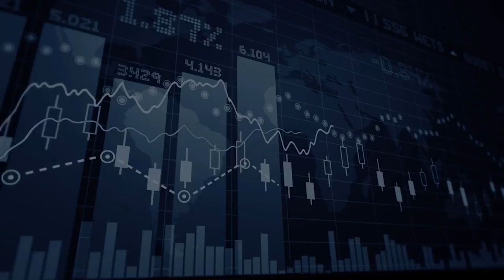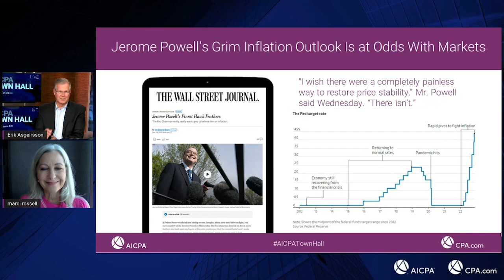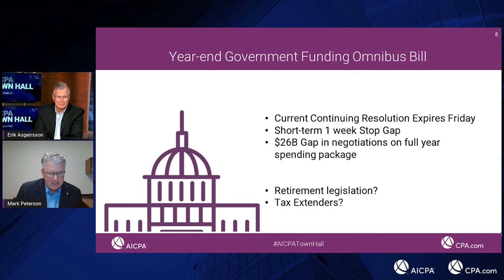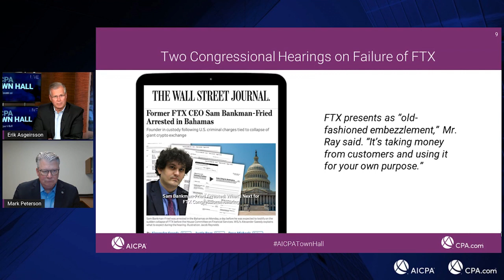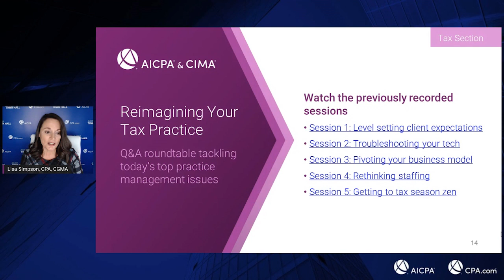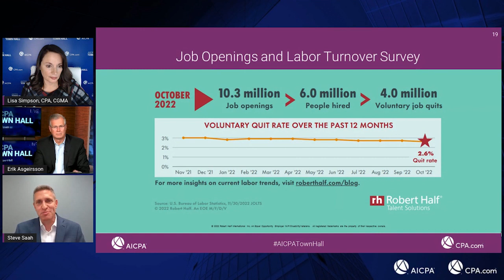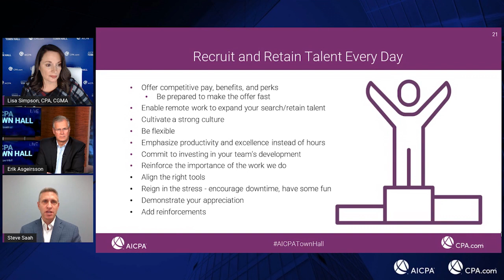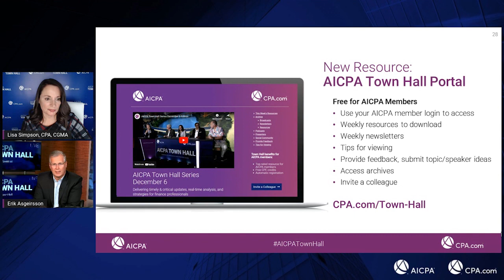AICPA Town Hall Series - December 15 Edition